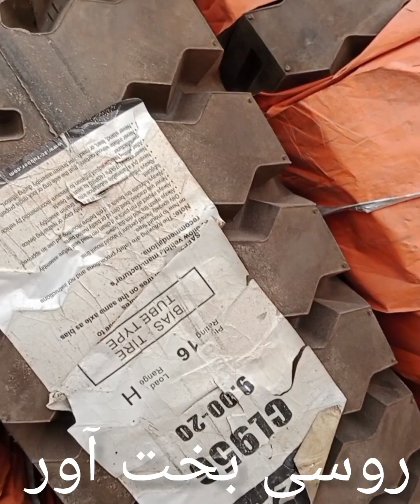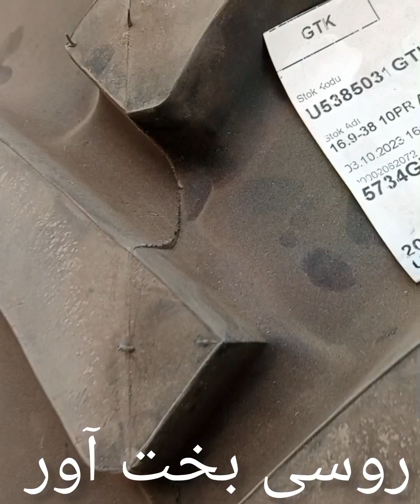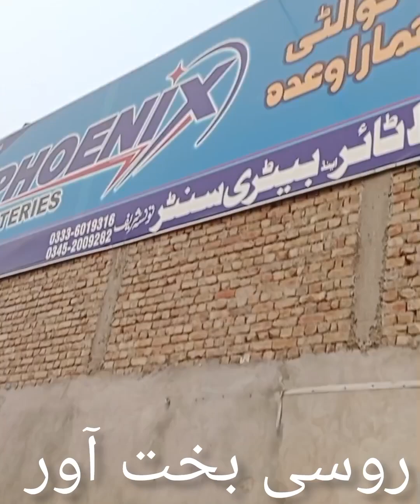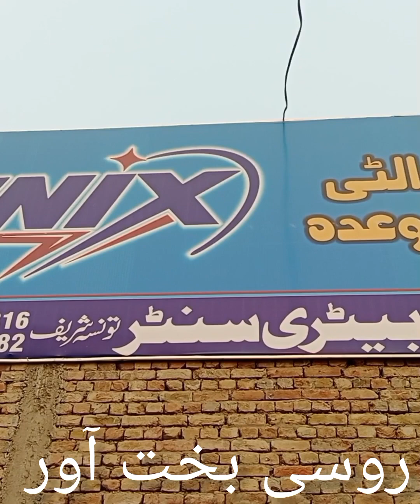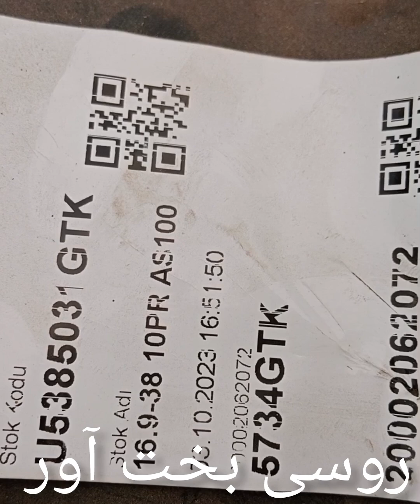BELARUS aur trali ka tyre tastyab hain bahut hi kam rate mil video mein number maujud hai maloomat